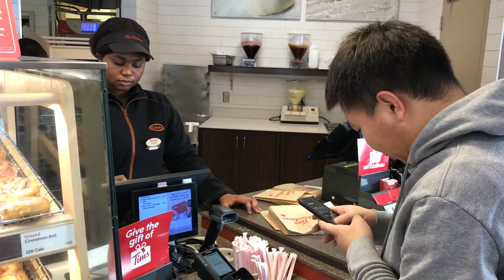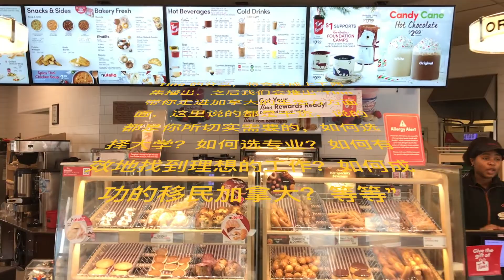海外华人故事会----Tino分享加拿大生活现实和未来创业的梦想（上集），这里说的都是干货，对于你的留学生活，以及如何找工作，如何移民加拿大都会有所帮助，希望大家关注。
我的人生我做主，我的频道你做主
你好，
这里是“有一天”自媒体频道（one day self-media).
我们的口号是“我的人生我做主，我的频道你做主”

目前这个频道的内容主要包括三个方面：
1）“海外华人故事会” 主要以在海外学习、工作、生活的华人为主人翁，分享大家的海外生活故事，让世界更加了解我们，通过我们的每一个感人的故事不仅会帮助到新移民或者准备移民的朋友们少走弯路，同时也有助于我们更好的融入当地主流社会；
2）分享up主“有一天”，在加拿大的田园生活（旅游，露营等户外活动）以及一些中西美食的制作；
3）我们会与Wine Arts Club of Canada 合作推出“诗酒趁年华”系列，各种不同主题的葡萄酒知识分享活动，传播葡萄酒文化的同时介绍一些相关的西方历史文化知识。

我们的梦想，需要得到大家最广泛的支持。“one day self-media”有一天自媒体频道：
需要——
你的关注，
需要——
需要——
有故事的你能成为我们“海外华人故事会”的嘉宾，分享你的故事；
我们编导联系：微信号：ottawa2027

                                                                           one day self-media
                                                                         “ 有一天”自媒体频道